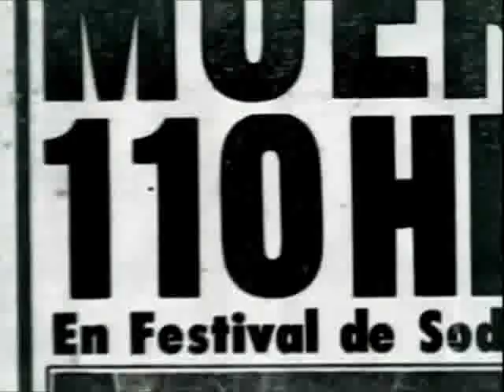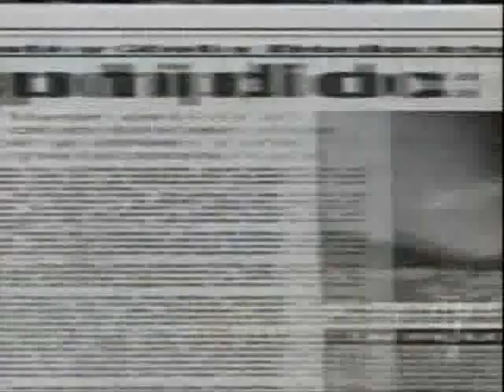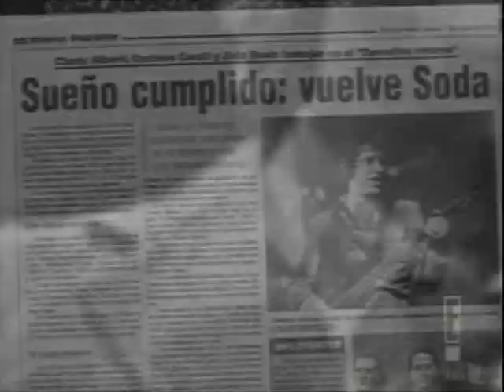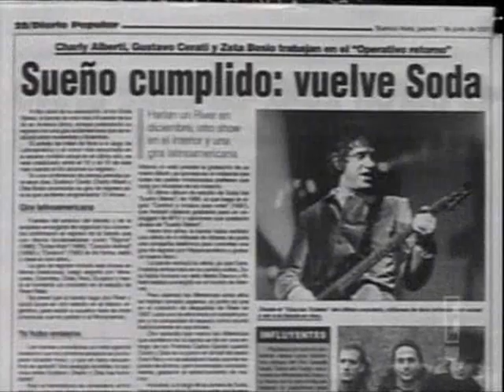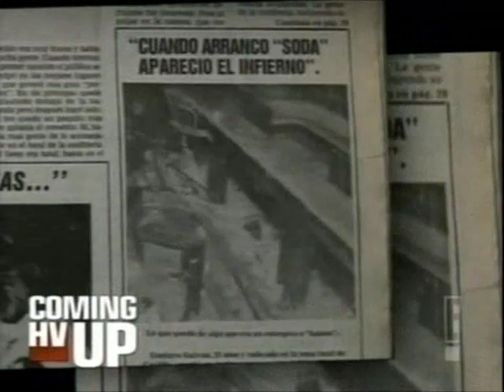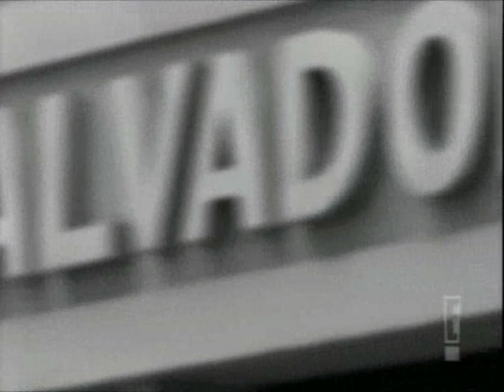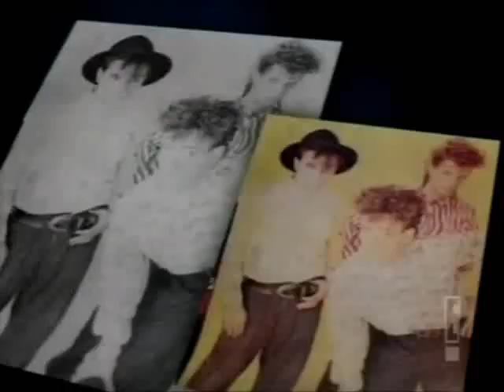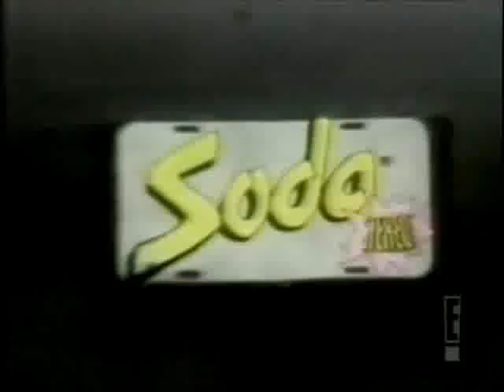SODA STEREO - DOCUMENTAL CANAL E! - OCT.2007.PARTE 1 DE 3.wmv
DOCUMENTAL EDITADO Y EMITIDO POR E!, CUYAS PARTES HAN SIDO UTILIZADAS AL REALIZAR EL DVD OFICIAL DE LA GIRA "ME VERAS VOLVER, 2007"